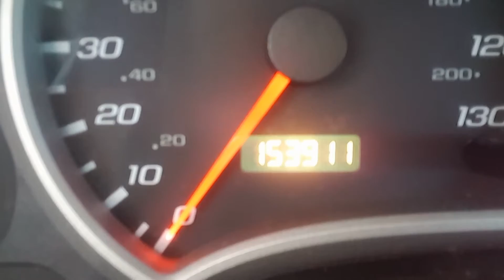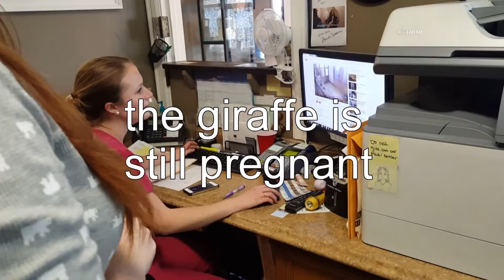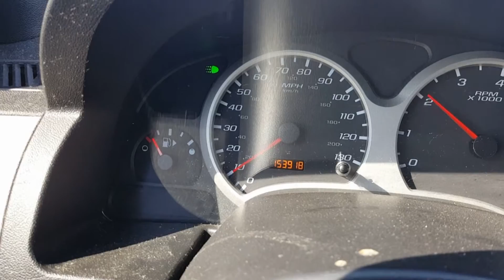Brush, Floss, and Clean before going to the dentist | Video Log 2017_0316 | TruAlexPerez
Today I had to visit the dentist. I didn't get to do my ritual before going, brushing, flossing, and mouth washing.

-Why do I vlog?-
“I believe life is meant to be shared, I hope my story induces laughter and inspires the people around me.”

- CAMERA & EDITING-
Camera: Galaxy Note 5
Video Editor: Power Director for Mobile by Cyberlink
Aerial Drone: Phantom 3 standard
Studio Lighting: Linco 600W
Smart Phone Video Rig
LED for Rig

-Have we met-
Hi! My name is Alex Perez.. I am a Youtuber enthusiast and would love to watch your creative content. I live in WV originally from Vegas, yeah, I know right…? I love tech, social media and YoutubeRed. @TruAlexPerez

Question of the day:  Do you brush and floss before going to the dentist? share in the comments section below

"To thine own self be true... -William Shakespere"

To be true to yourself takes courage. It requires you to be introspective, sincere, open minded and fair. It did not mean that you are inconsiderate or disrespectful of others. It means that you will not let others define you or make decisions for you that you should make for yourself.

Stay True